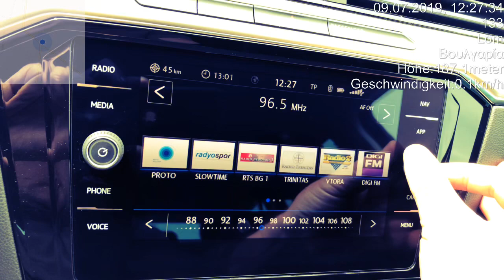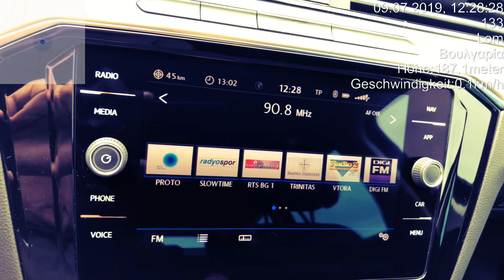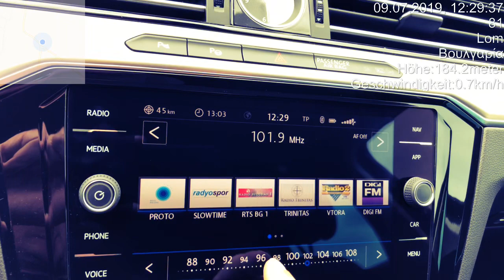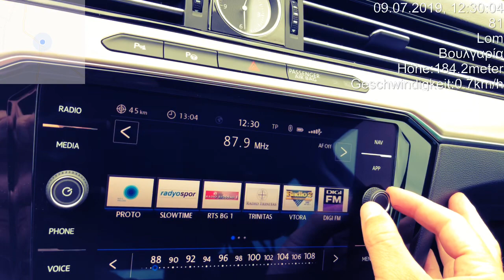DX FM - Lom, NW Bulgaria 1/2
Location: Lom, NW Bulgaria

95,8 - Radio 3, Belgrade-Stojcino brdo, N Serbia/243 km
96,5 - Bum, Boljevac, E Serbia/104 km
94,1 - Hit FM, Tupiznica, E Serbia/90 km
93,8 - Soni, Smederevska Palanka, N Serbia/192 km
90,8 - F radio, Zajecar-Kraljevica, E Serbia/79 km
94,5 - RTS Belgrade 1, Crveni Cot, N Serbia/320 km
92,5 - RTS Belgrade 1, Tupiznica, E Serbia/90 km
95,3 - RTS Belgrade 1, Belgrade-Avala, N Serbia/241 km
94,9 - RTS Belgrade 2, Deli Jovan, E Serbia/96 km
101,8 - Avtoradio, Vidin, NW Bulgaria/37 km
96,9 - RTS Belgrade 1, Jastrebac, S Serbia/152 km
97,2 - Hit FM, Fruska gora, N Serbia/318 km
101,9 - Hit FM, Jastrebac, S Serbia/152 km
87,7 - RTS Belgrade 1, Deli Jovan, E Serbia/96 km
87,6 - BNR 1 Horizont, local
87,9 - S1, Jastrebac, S Serbia/152 km